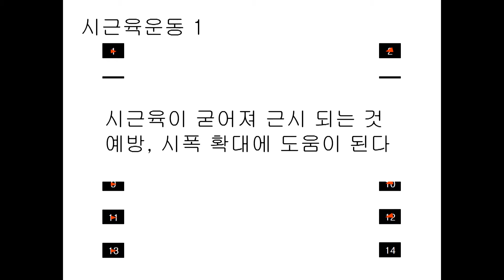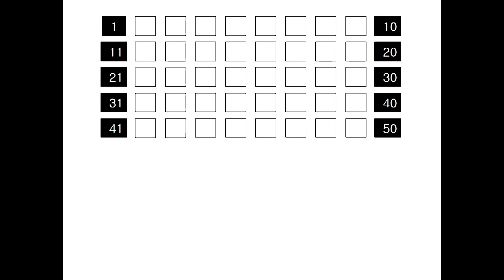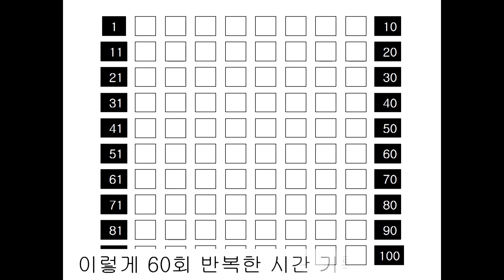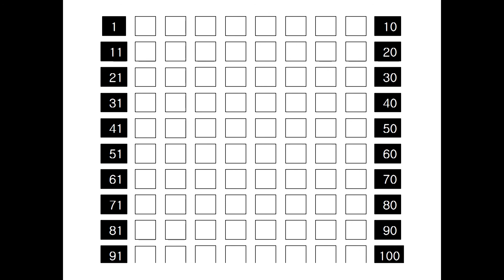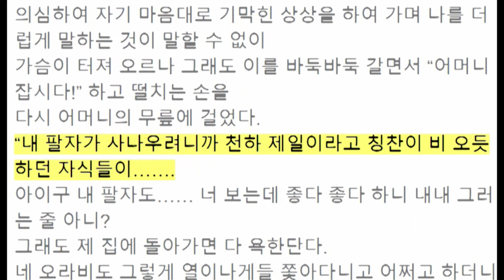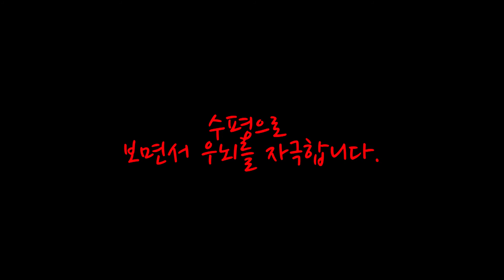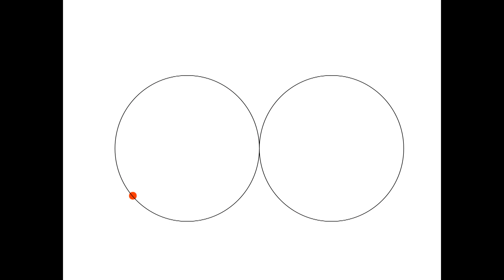속독 시근육 우뇌형상인지 기울려보기 수평보기 나의 어머니 백신애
백신애는 여성입니다.
여성으로서 살아가는 그녀의 모습을 대변이라도 하듯 연극활동을 하며 늦은 귀가를 걱정하시는 어머니와의 대화속에서 이 시대의 여성에 대한 인식이 어떠했을지 짐작을 해 보세요~~

우뇌를 계속 자극 시키기 위해서 왼손 사용을 다양화 해 보세요.
왼손 잡이 분들이라면 오른손도 사용해 주세요.